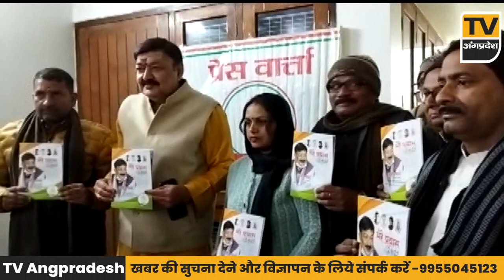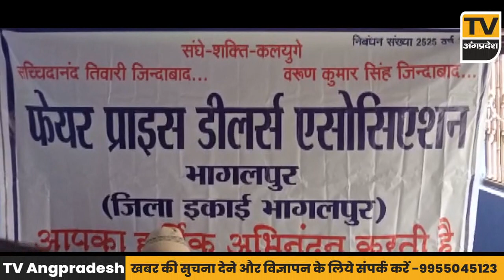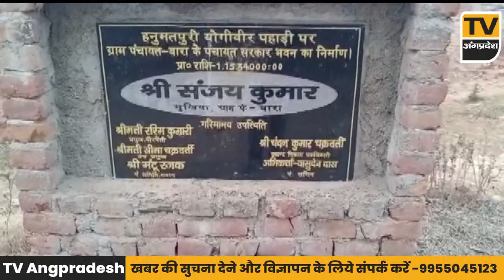Bhagalpur News - 03 January 2023 | Bhagalpur ki aaj ki khabar | Bhagalpur Todays News